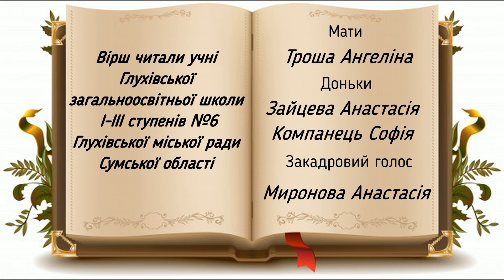Сумська об , Глухівська ЗОШ №6, колектив Розумний вулик Мамо іде вже зима